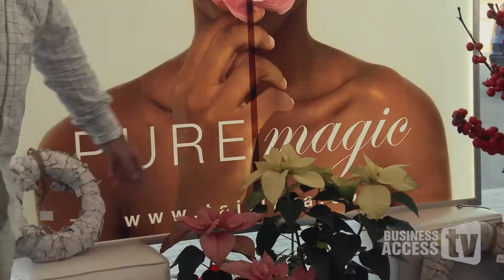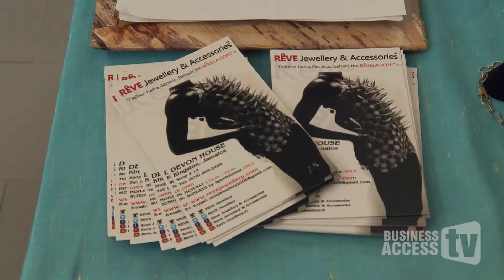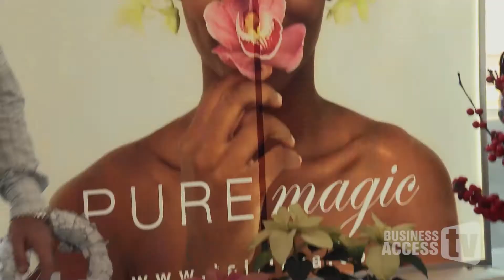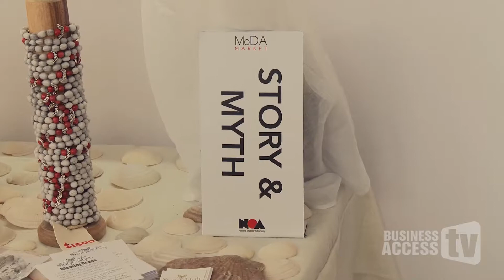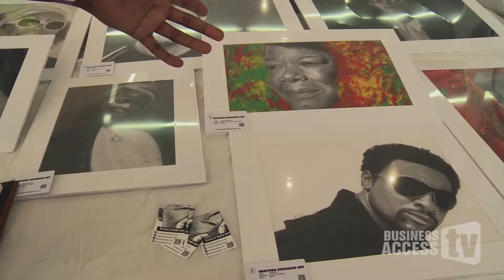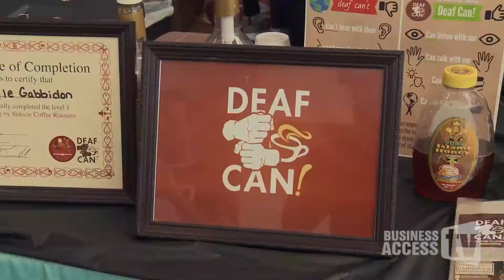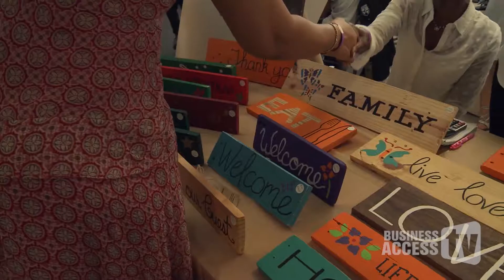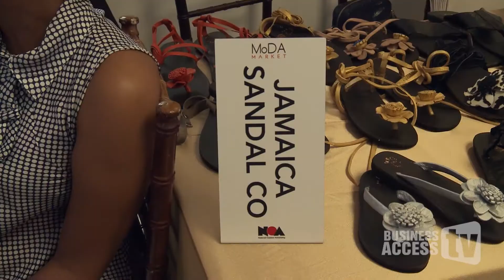MoDA Market 2015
MoDA MARKET is the curated platform showcasing the best creative talent from the region. Wholesale buyers are invited yearly to meet exciting new talent! It is here that business unfolds.